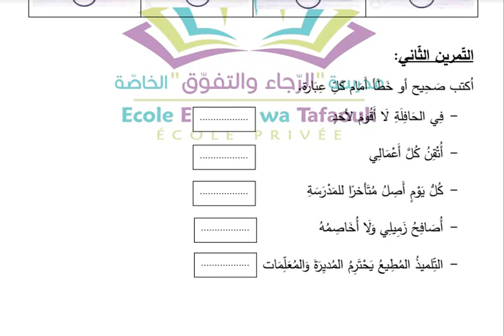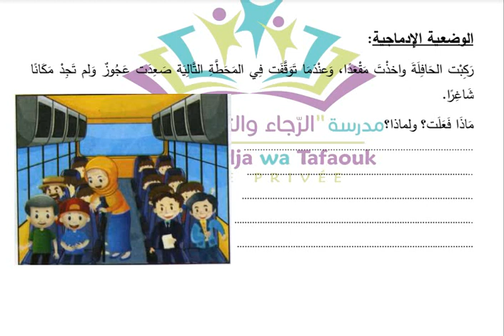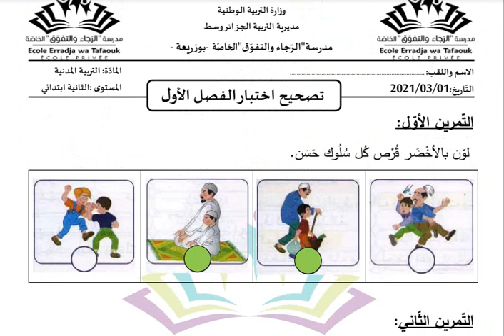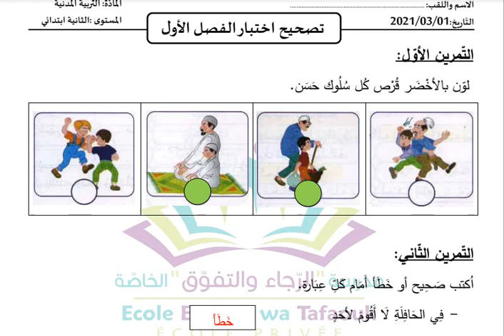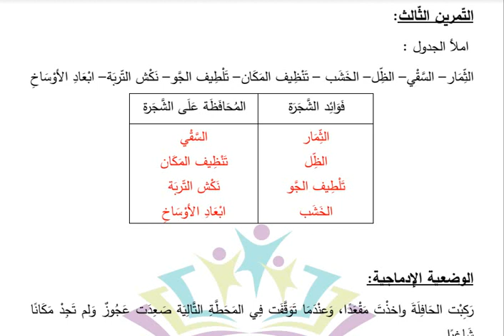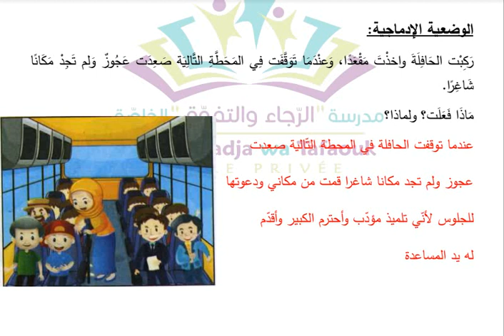اختبار الفصل الاول في التربية المدنية للسنة الثانية ابتدائي مع التصحيح